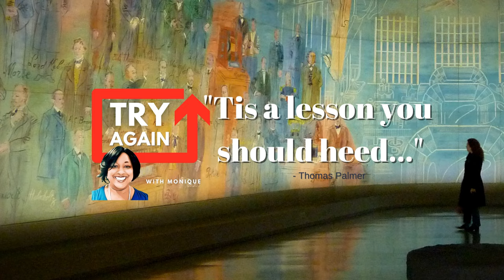Ep. 5: Leadership That Sets The Path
Episode 5 - In this episode, we delve into the importance of leadership and how it sets the direction for a team, organization, or community. Join us as we explore different leadership styles and their impact on those they lead. Discover the characteristics of an effective leader and the steps you can take to become one. Whether you are leading yourself, your family, or your coworkers, this episode will provide valuable insights and practical advice.